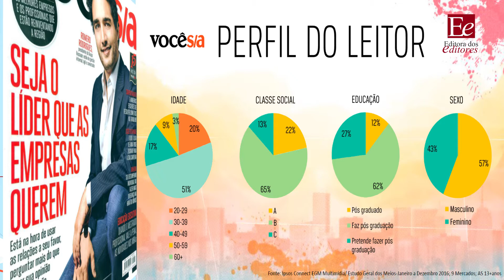O Lucro no Orçamento Pessoal - Prof. Murilo Carneiro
Dinheiro traz felicidade?

Esta semana o Prof. Murilo Carneiro disserta fala um pouco sobre como administrar suas finanças pessoais baseada no lucro. Sim, o lucro no orçamento pessoal é possível e deve ser alcançado!

Invista em você, obtenha lucro e faça com que o dinheiro traga felicidade para sua vida.

O Prof. Murilo Carneiro é consultor e professor universitário, mestre em Administração pela FEA-RP/USP.

No Canal do Editor temos o objetivo de aproximar autores e leitores, em uma troca de experiências múltipla. Desejamos tornar essa ferramenta de comunicação no seu canal de conhecimento e atualização.